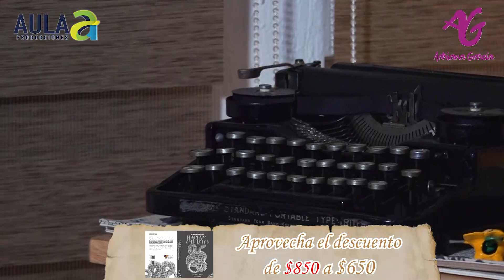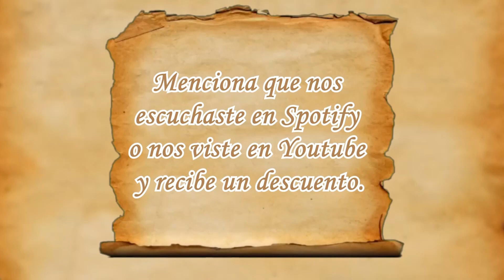La Verdad es la coincidencia entre una afirmación y los hechos consecuentes... Hacia lo Cierto⏳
Hacia lo Cierto No. 89
En este capítulo hablaremos de la "Verdad"
Quieres saber más, te invito a adquirir nuestro libro "Hacia lo Cierto"

Una producción de:
Aula-A Producciones